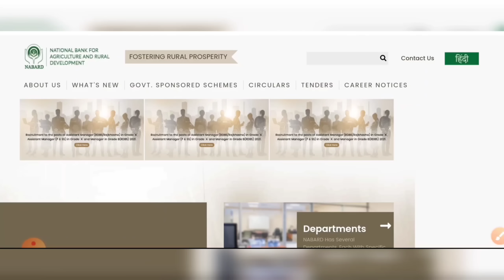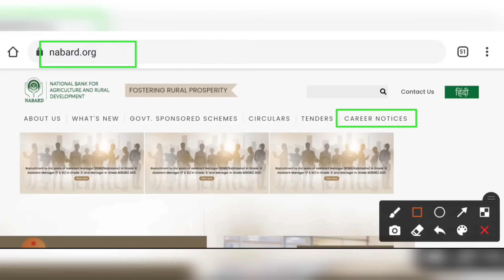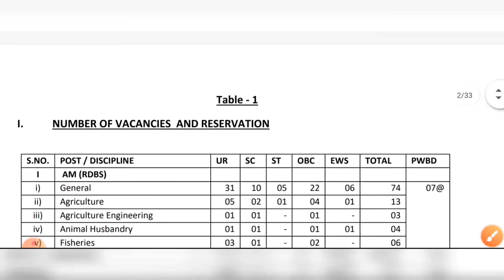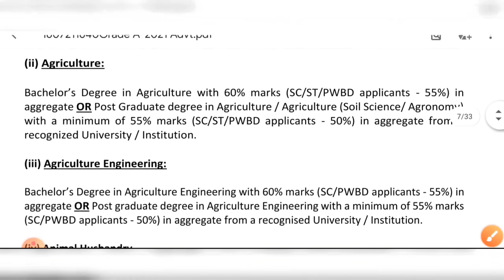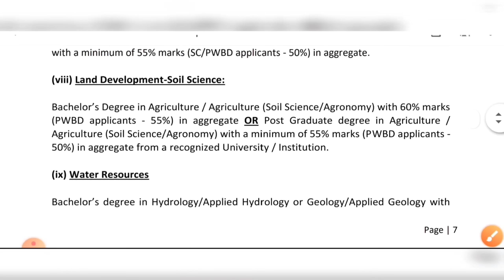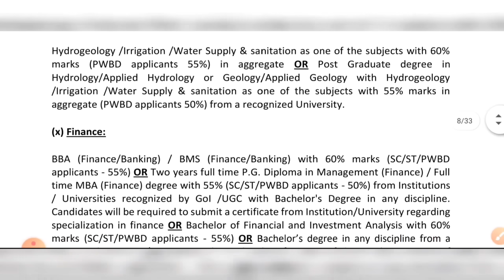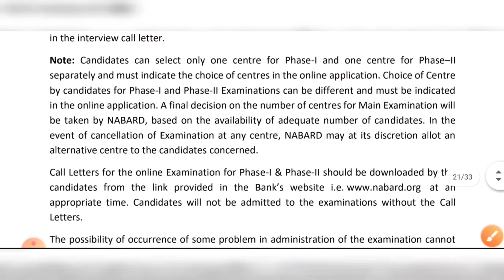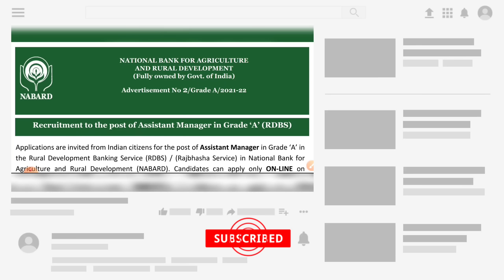কৃষি দপ্তরে শতাধিক শূন্যপদে কর্মী নিয়োগ ২০২১ | বেতনঃ- ২৮০০০🌀Agriculture Department Staff Recruitment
👇 YOUR QUERIES 👇
west bengal agriculture department staff recruitment 2021
west bengal agriculture job
10th pass agriculture jobs
kolkata agriculture job
west bengal government job
agriculture jobs vacancy 2021
study care and jobs news
কৃষি দপ্তরে চাকরি
পশ্চিমবঙ্গে এগ্রিকালচার চাকরি
west bengal agriculture jobs
west bengal agriculture bank recruitment
agriculture job
kolkata job
agriculture assistant recruitment
job vacancy
agriculture job new
10th pass agriculture jobs
kolkata agriculture job
কৃষি দপ্তরে চাকরি
পশ্চিমবঙ্গে এগ্রিকালচার চাকরি
agriculture job
kolkata job
agriculture assistant recruitment
job vacancy
agriculture job new
10th pass agriculture jobs
kolkata agriculture job
কৃষি দপ্তরে চাকরি
পশ্চিমবঙ্গে এগ্রিকালচার চাকরি
agriculture job
kolkata job
agriculture assistant recruitment
job vacancy
agriculture job new
10th pass agriculture jobs
kolkata agriculture job
কৃষি দপ্তরে চাকরি
পশ্চিমবঙ্গে এগ্রিকালচার চাকরি
agriculture job
kolkata job
agriculture assistant recruitment
job vacancy
agriculture job new
10th pass agriculture jobs
kolkata agriculture job
কৃষি দপ্তরে চাকরি
পশ্চিমবঙ্গে এগ্রিকালচার চাকরি
agriculture job
kolkata job
agriculture assistant recruitment
job vacancy
agriculture job new
10th pass agriculture jobs
kolkata agriculture job
কৃষি দপ্তরে চাকরি
পশ্চিমবঙ্গে এগ্রিকালচার চাকরি
agriculture job
kolkata job
agriculture assistant recruitment
job vacancy
agriculture job new
10th pass agriculture jobs
kolkata agriculture job
কৃষি দপ্তরে চাকরি
পশ্চিমবঙ্গে এগ্রিকালচার চাকরি